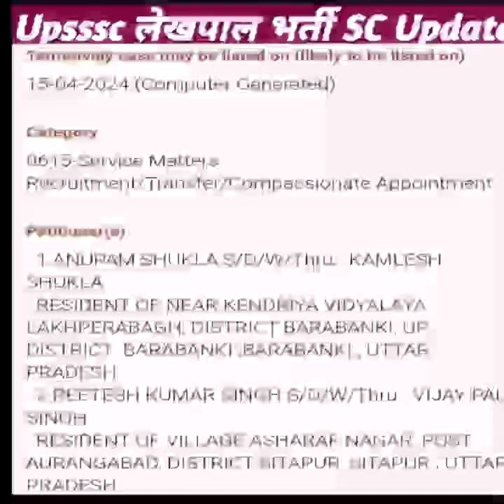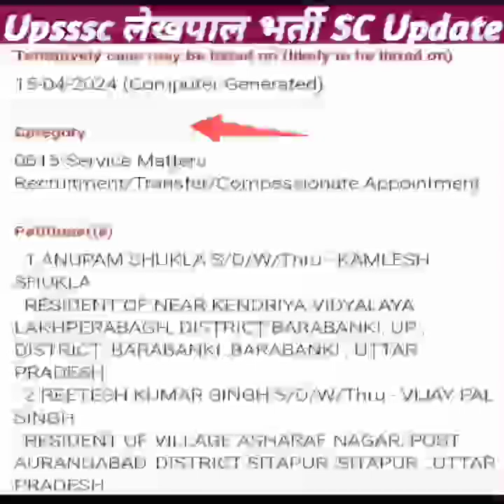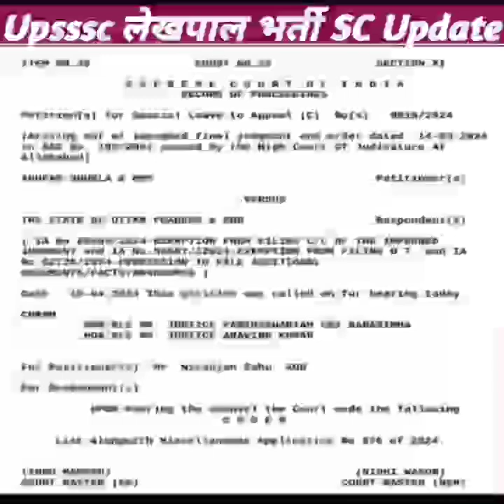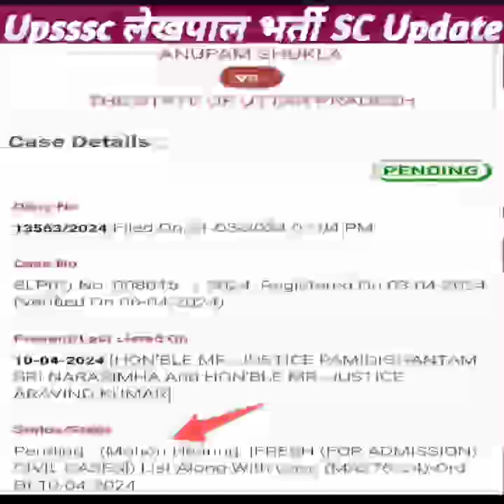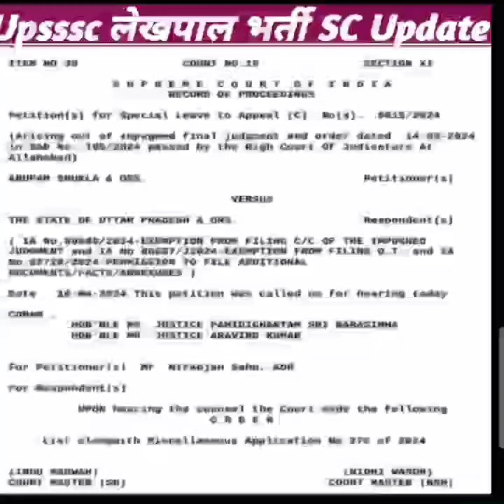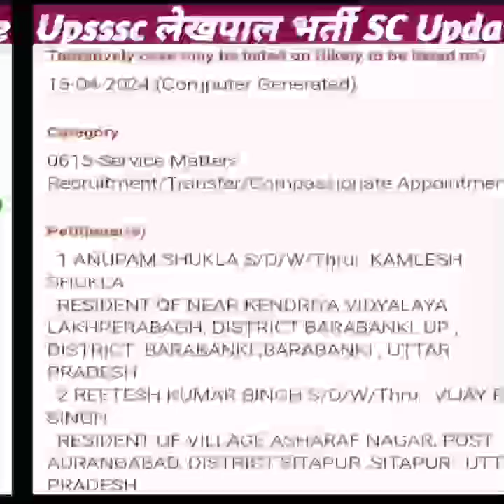Upsssc Lekhpal Bharti Court Case Update|| आज सुनवाई क्या||Diary No -13563/2024 Update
UP Lekhpal Bharti Court News Today|| आज सुप्रीम कोर्ट में क्या हुआ
Lekhpal Bharti Big Breaking News||आ गया ऑर्डर||हाई कोर्ट से राहत
Lekhpal Bharti -2022|| SC Official Order|| विंध्याचल वाले प्रश्न पर एक और Writ
Upsssc Lekhpal Bharti Update|| सुप्रीम कोर्ट केस अपडेट|| अंत तक देखें
Upsssc लेखपाल भर्ती|| सुप्रीम कोर्ट केस अपडेट|| Diary No 11223/2024 Update
Lekhpal Bharti SC Case Update|| आखिर डेट मिल गई
Lekhpal Bharti SC Update Today|| राजस्व परिषद साथ में
Lekhpal Bharti Court Case 5113/2023 Order|| विंध्याचल वाले प्रश्न पर ऑर्डर
Lekhpal Bharti Court Update Today||विंध्याचल प्रश्न का ऑर्डर||writ -5113 का ऑर्डर
Lekhpal Bharti Official Update|| लेखपाल भर्ती कोर्ट केस अपडेट
Upsssc लेखपाल भर्ती कोर्ट अपडेट || Case 425/2023 Today Update|| 428 Disposed
Upsssc Lekhpal Bharti 428/2023 Update|| केस 428/2023 डिस्पोज्ड
Upsssc Lekhpal Bharti Court update Today|| केस न ०-425, 428/ 2023 पर क्या हुआ
Lekhpal Bharti Court Case 425,427,428/2023|| Upsssc Latest Update||लेखपाल ज्वाइनिंग अपडेट
Upsssc लेखपाल भर्ती कोर्ट अपडेट|| Writ No -425,427,428/2023 update
upsssc lekhpal bharti court case update|| लेखपाल भर्ती||
Upsssc Junior Assistant -5512 Shortlisting Update|| कनिष्ठ सहायक भर्ती
Upsssc Lekhpal Update Today|| कोर्ट केस अपडेट
Lekhpal Bharti Court News Today|| केस न ० -5113 ,21794, 3353 आर्डर
Lekhpal Bharti Court Update Today|| Case -5113 ,21794/2023 पर सुनवाई
Upsssc Vigyapan Court Case|| Lekhpal Bharti Court Case Update|| विंध्याचल प्रश्न
Upsssc Update Today|| Lekhpal Bharti Court Case Update|| JE Vigyapan Update
Upsssc Big Update|| Interview Update
Lekhpal Dharna Update Today||नवचयनितों का धरना
Upsssc Big Update Today|| वन संरक्षक इन्टरव्यू लेटर जारी
upsssc update,
lekhpal vacancy,
lekhpal cutoff,
lekhpal final cut off 2022,
lekhpal dv,
date sheet,
com.gbwhatsapp,
up lekhpal,